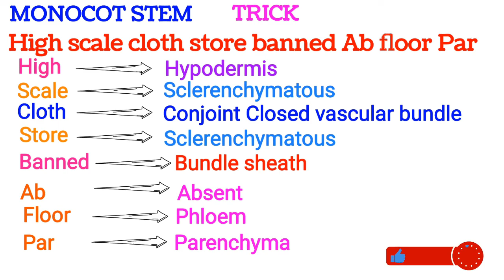Monocot stem tricks| plant anatomy tricks| plant anatomy neet| anatomy of flowering plants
In this video we will learn all the characteristics of monocot stem by easy tricks

monocot stem
plant anatomy
ncert bology
NEET tricks
plant anatomy tricks

neet biology question practice
neet biology questions practice 2024
ncert biology neet
ncert biology neet 2024
ncert biology neet questions
the living world
biological classification
plant kingdom
animal kingdom
biomolecules
transport in plants
mineral nutrition
photosynthesis in plants
human reproduction
reproductive health
evolution
biotechnology principle and processes
biotechnology and its applications
ecology
organisms and populations
ecosystem
biodiversity and conservation
environmental issues